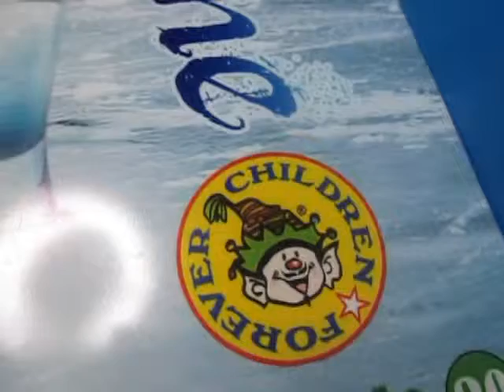ChuPitone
Lanciare 24 biglie colorate nelle caselle e nel bicchierino da chupito, dosando la forza di rimbalzo con precisione, totalizzando più punti possibile!